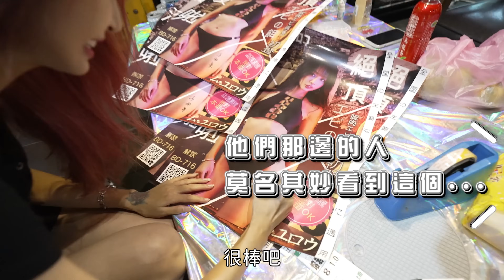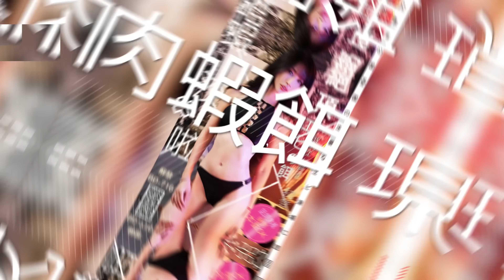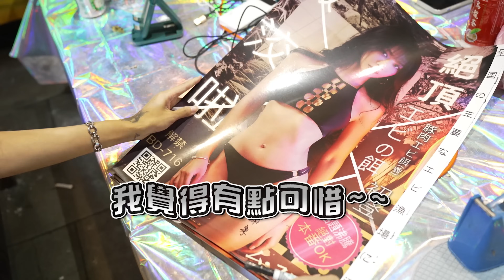【釣蝦女神系】為了這件事 就決定入股釣蝦場?! | 台湾の女性釣り Taiwan girl fishing 대만 여성 낚시 中秋烤肉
雨柔商品
雨柔好 【棒棒】現正熱賣中
有興趣的朋友可點擊網址下單呦

有興趣的  釣具店  釣蝦場   可以聯絡小幫手進貨呦
Line: rocky7192

蝦洨啦 豬肉餌 現正熱賣中

Line: rocky7192

我們的頻道會員開啟喽~
如果手機沒有顯示加入的按鈕
如果是蘋果系統觀眾 只能使用電腦加入哦